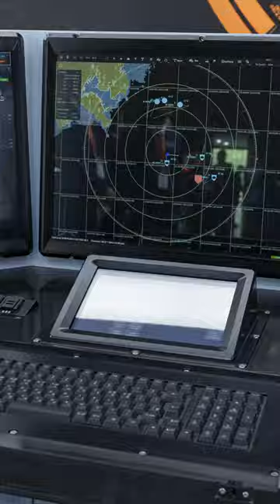Hanwha's Cutting-Edge Defense Systems at MADEX 2023!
Hanwha Ocean, world's leading manufacturer of
surface vessels, debuted at MADEX 2023.

Check out the cutting-edge defense systems of
Hanwha Aerospace, Hanwha Ocean, and Hanwha Systems
showcased at MADEX 2023.